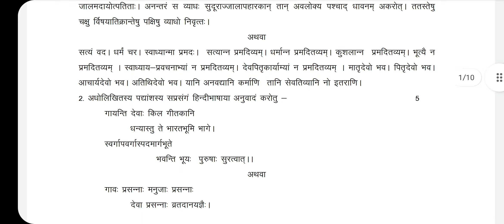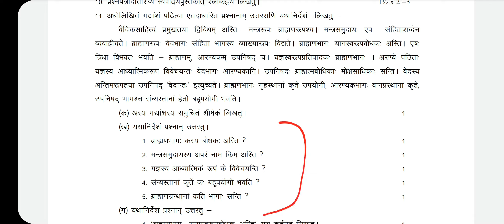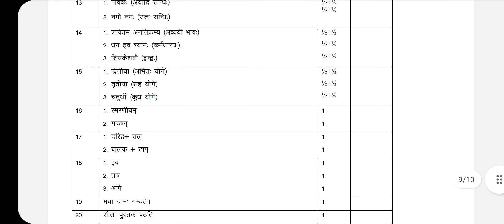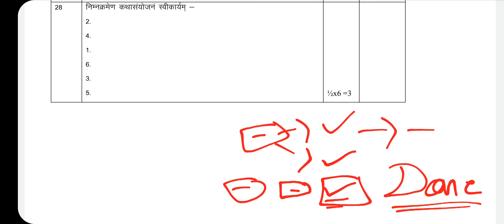class 10 sanskrit half yearly question paper 2021 with answers | कक्षा 10 अर्धवार्षिक परीक्षा 2021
Channel Purpose - High Quality Education With Different Styles

Owner - A.S.
Publisher - A.S.
Video Creator - A.S.
Script Writer - A.S.
Notes Maker - A.S.
Animator - A.S.
Voice Giver - A.S.
Editor - A.S.
S.E.O. - A.S.
Title And Thumbnail Maker - A.S.

This video answers these queries : -

1. class 10 sanskrit half yearly question paper 2021 with answers,
2. class 10 half yearly exam 2021 question paper,
3. कक्षा 10वी अर्धवार्षिक परीक्षा 2021 संस्कृत का पेपर,
4. class 10 sanskrit half yearly question paper 2021,
5. class 10 sanskrit half yearly question paper 2021

Video Hashtags #️⃣ : -